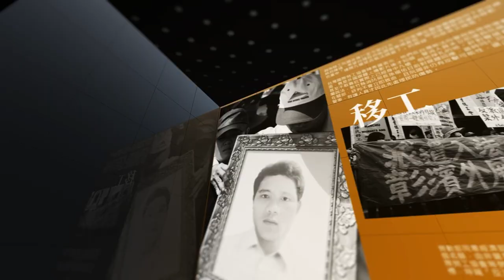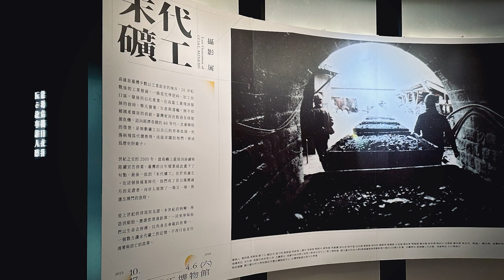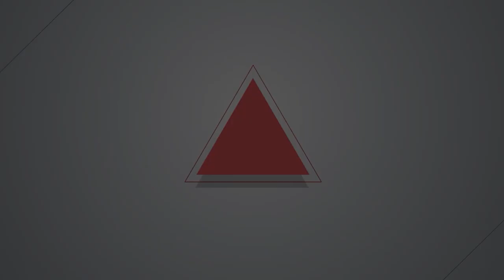【燦爛時光會客室】第448集｜陰暗、潮溼、危機四伏 再見末代礦工歲月容顏｜專訪 鄭怡雯｜20231217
位於新北市瑞芳區的猴硐曾是臺灣重要的產煤重鎮，在陰暗潮濕的礦坑裡工作的礦工是台灣經濟起飛的重要功臣。但「礦工」也是全台灣最危險的行業，職災與死亡率居高不下。1984 年，臺灣接連發生震驚社會的三場重大礦災，近300名礦工死傷，這幾起礦災改變了台灣煤礦產業的命運，也改變了礦工的命運。停坑後，曾經繁榮的小鎮也因人口外流而漸漸沒落，礦業走入歷史。
位於猴硐的礦工文史館，有一群當年為此付出生命工作的老礦工，他們不願看見礦業逐漸被世人淡忘，自掏腰包靠自己的力量成立文史館，透過導覽活動，用親身的經歷，向遊客介紹著屬於礦工們的故事。
最近在高雄勞工博物館展出「末代礦工攝影展」，與猴硐礦工文史館合作，三十位礦工、攝影家及學生透過影像呈現末代礦工的勞動史。礦業對台灣有什麼重要性？採礦時面臨哪些危險？為什麼傷亡率那麼，還有許多人待在礦坑裡？為何礦工們退休後還在上街頭？他們的身體為何陷入危機？女性礦工在礦坑裡如何生存？本集《燦爛時光會客室》邀請本次活動策展人 ，同時也是台北科技大學副教授鄭怡雯，告訴我們台灣礦業的發展，以及礦工的故事。
製作人、主持人：管中祥
企劃製作：管中祥
影片後製：鄭綺元
製圖宣傳：吳容璟
Podcast 製作：王翔宥
👉訂閱燦爛時光會客室 podcast，線上隨時聽
👉燦爛時光會客室IG開張啦！